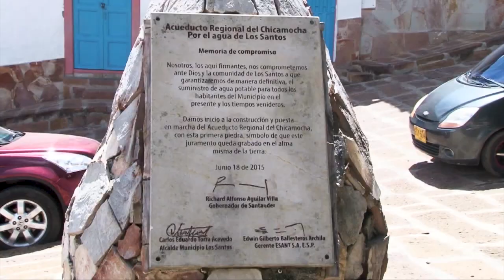Ñapa | El elefante blanco de los lunes. El acueducto que tiembla todos los días